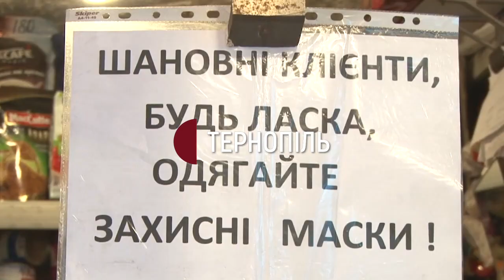На продовольчо-речовому ринку на 15 квітня запрацювали 200 торгових точок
Порушень правил карантину на речовому ринку, що на вулицях Київській і 15 квітня сьогодні  не зафіксували, - про це нам повідомив  контролер цього ринку Микола Суль. За його словами, о 9-й годині тут відкрились 200 кіосків, вони продають промислові товари, а також продукти